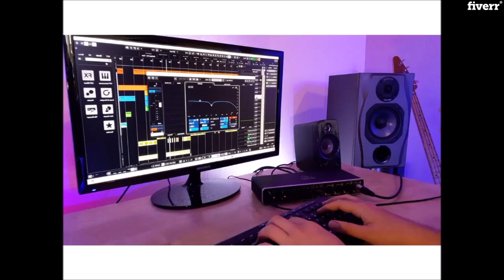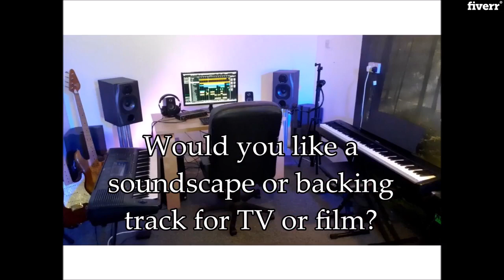Write and record a song in any style for you - Best Songwriters service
Link to this gig:
Write and record a song in any style for you Special discount
Best cheap Songwriters Service
I am offering to:
a) write a song for you, whatever the occasion or reason. I can either use your lyrics or make up my own to fit with the message you want to convey. Common requests I get are for love songs or songs about a friend or family member.
b) record the song using whatever instruments you require from the following list: vocals, guitar, piano, bass guitar and a whole range of electronic / synth sounds (including strings, organ, synth leads and synth pads and electronic drums).
c) produce the song to a professional quality, mix down and send you a copy
d) I will allow up to 3 revisions, at your request if there is anything you'd like me to tweak or change.

Pop,EDM,Rock